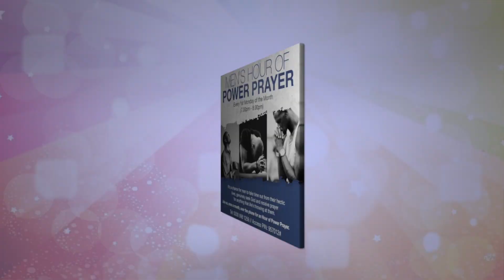Destiny Christian Centre - December Notices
Destiny Christian Centre - December 2019 Notices